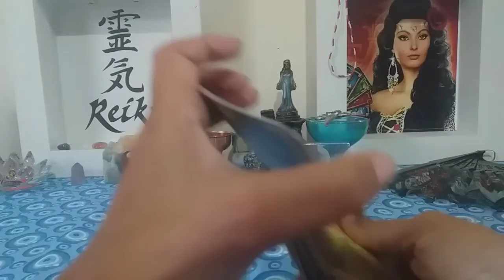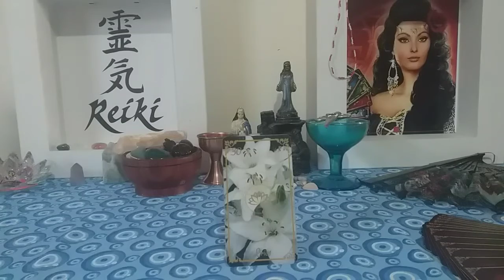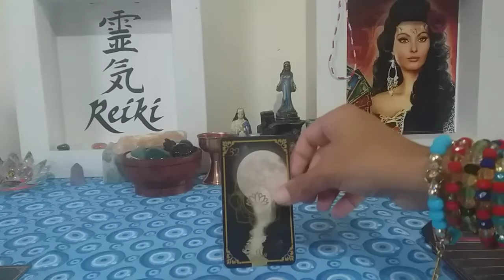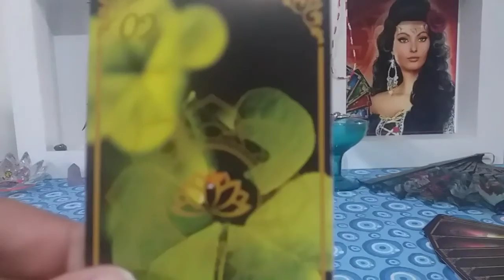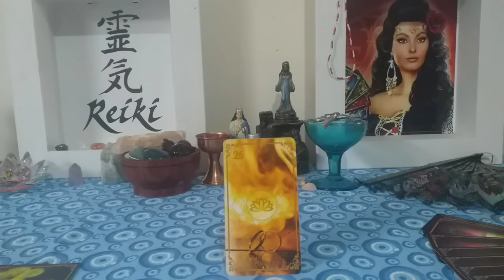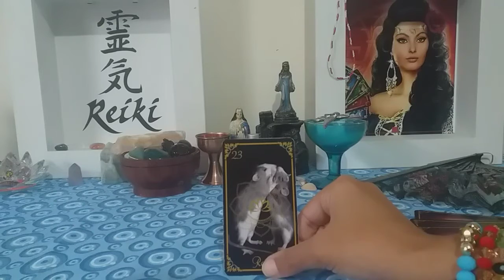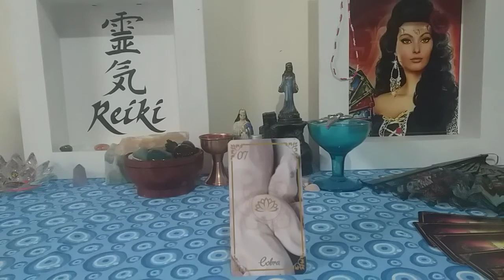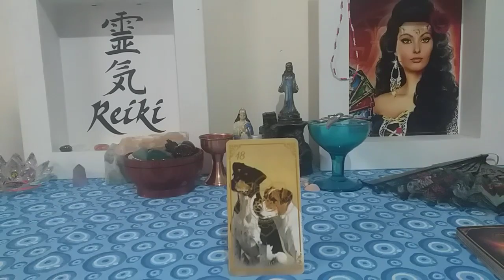Horóscopo - Previsões signos JUNHO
Previsões para o mês de Junho/2021.

Ouça seu signo Ascendente e Lunar.